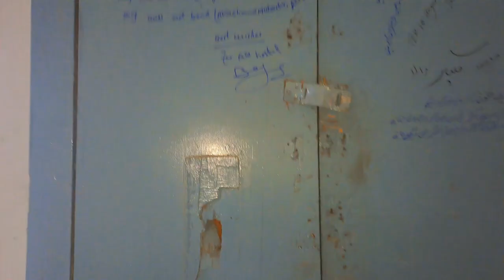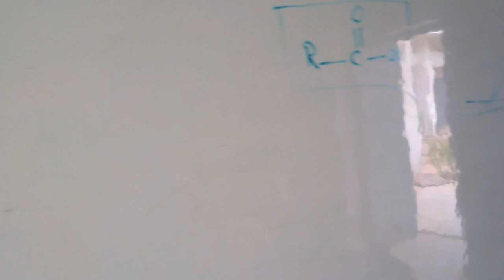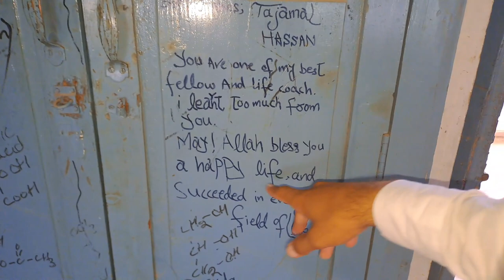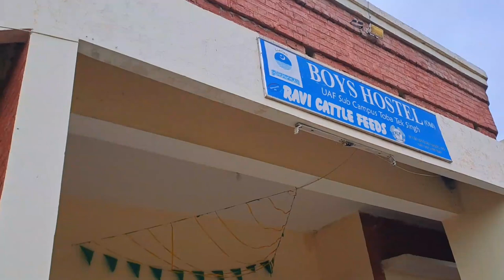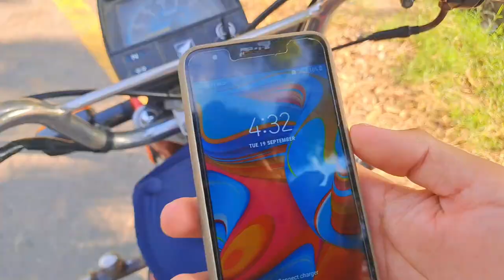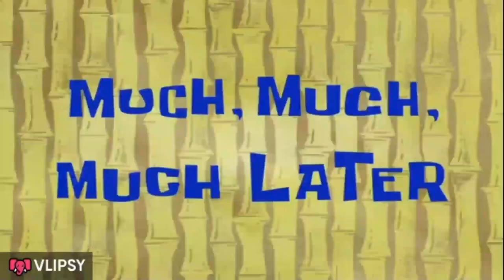Bhi hostel Mai shift🎒 Ho gya🥲hostellife |University boys hostel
My younger brother moved toh university hostel for graduation 🎓aondoka vlog vlogsvideo funny dailyroutinevlogs travelingvlog universtrylife Hostel life#hostel#newhostel#university hostel urduvlog urdufun|@VeLLaMunDa5 @DuckyBhai @zohaibpendu5079 @MHVlogist

آپ کے لیے پنجابی اُردو زبان کے🥳 پیارے رنگ🌻 گاؤں ٫دیہات اور شہر کی زندگی ٫دیہاتی ماحول🦋 اور شہر کے ماحول 🦅کی دلچسپ ویڈیوز پوسٹ کرتے ہیں ہم🐰 اگر آپ کو ایسی ویڈیو اچھی لگتی ہیں تو ہمارا چینل سبسکراب کر لیں💞🥰🥰🌳🪵🎋🌾🪨🍄Admin:Aon Doka#vlog